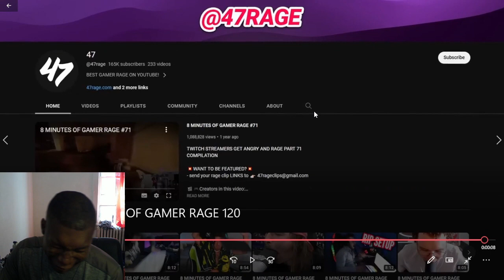8 MINUTES OF GAMER RAGE 120 REACTION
8 MINUTES OF GAMER RAGE 120